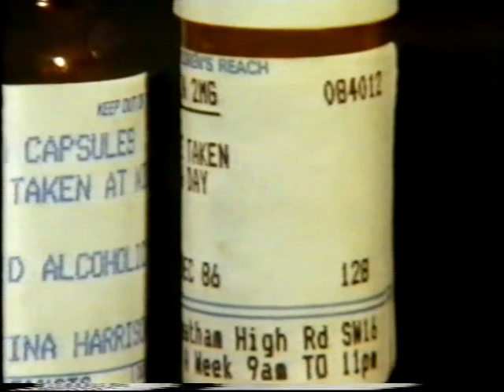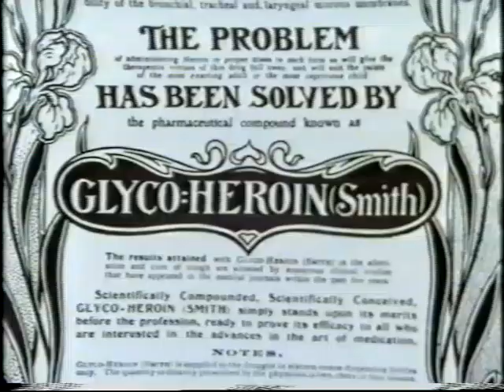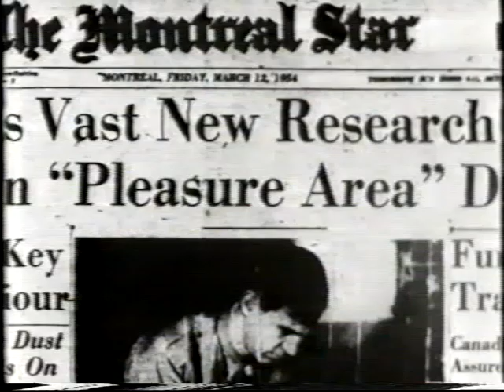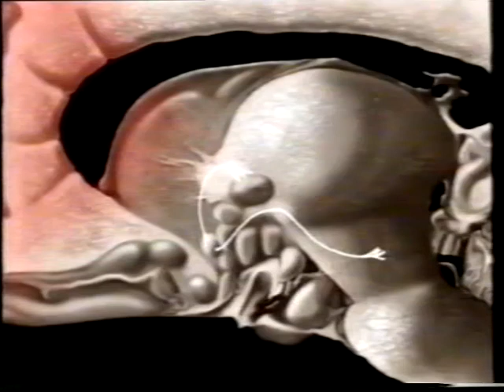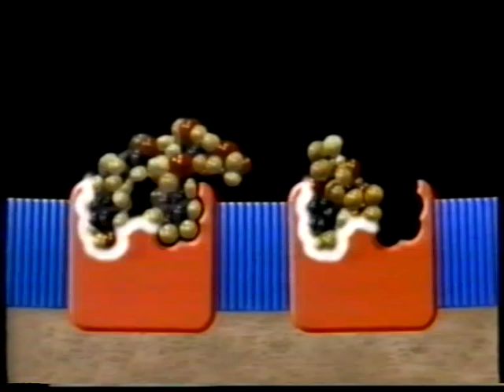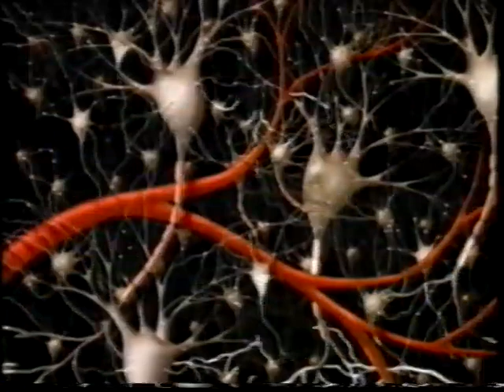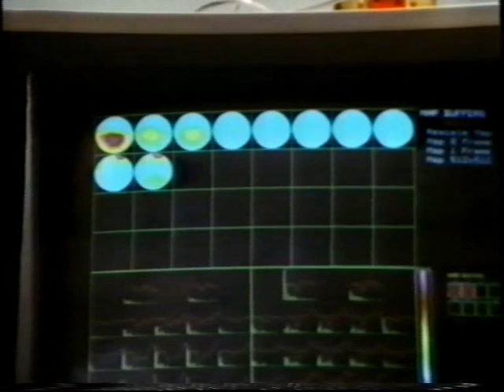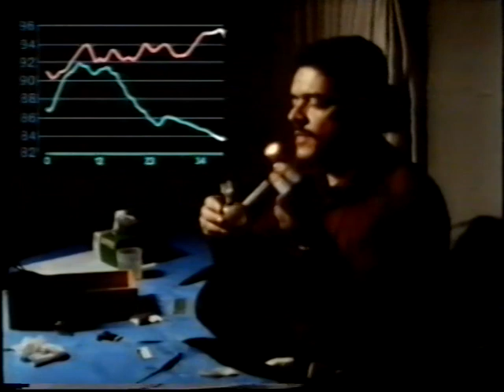The Mind Machine Episode 5 - Prisons of Pleasure by Colin Blakemore